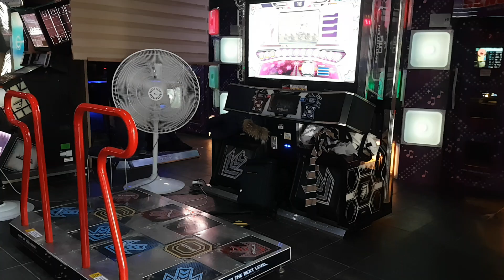Donatello D22 First try 1great Gold S